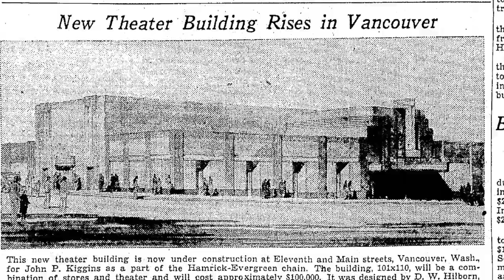Hello History! The Kiggins Theater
Who Was John Kiggins?
Hello History! With Pat Jollota

First aired at HELLO VANCOUVER! on February 19, 2014, at the Kiggins Theatre in Downtown Vancouver.